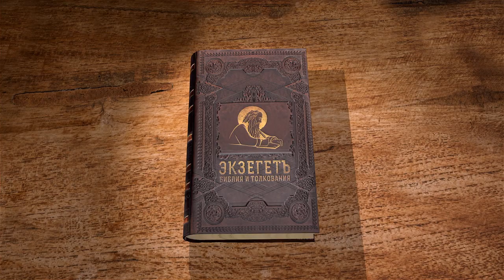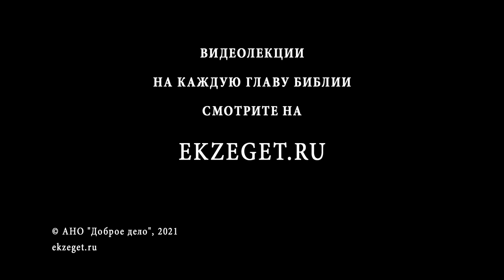Евангелие от Марка. Глава 5. Протоиерей Георгий Климов. Исцеление бесноватого. Евангелие.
Исцеление гадаринского бесноватого, в котором был легион бесов.
Исцеление кровоточивой женщины и воскрешение дочери Иаира.